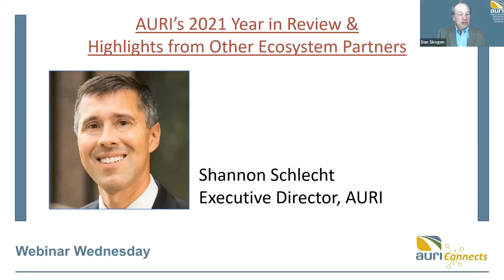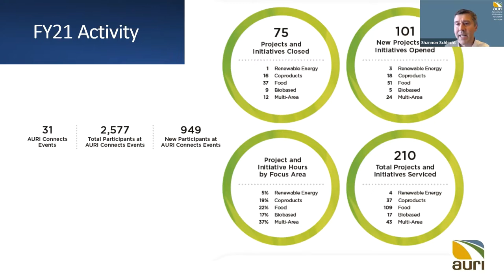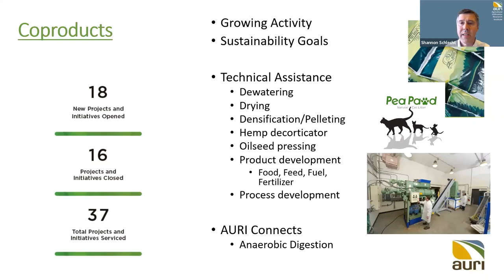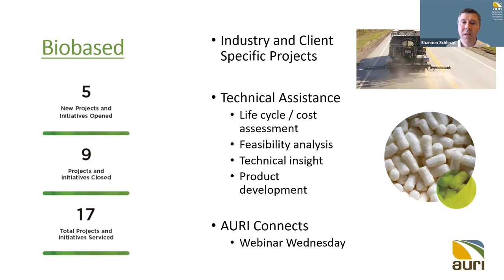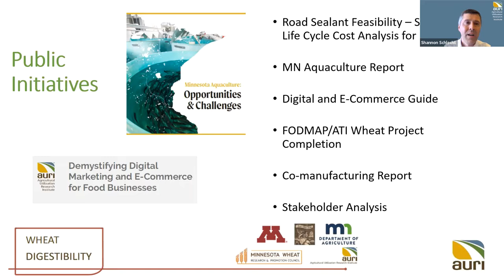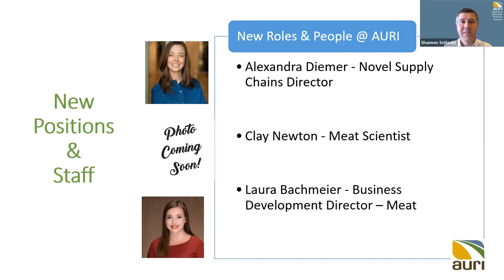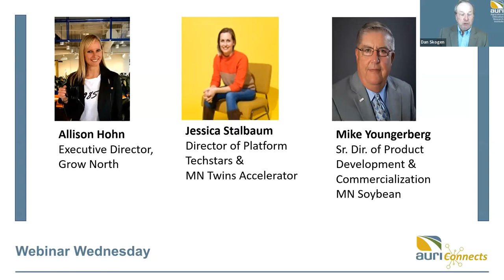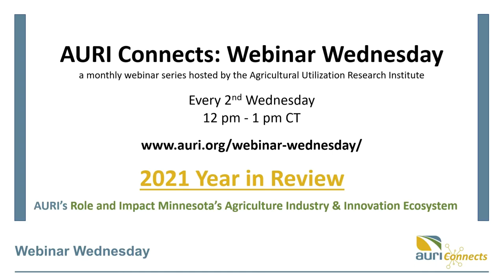AURI’s 2021 Year-in-Review and Highlights from Other Ecosystem Partners (Webinar Wednesday)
This webinar highlighted AURI's progress, work and accomplishments in 2021, as well as work by its ecosystem partners — Minnesota Soybean Research & Promotion Council, Grow North and Platform for Techstars.